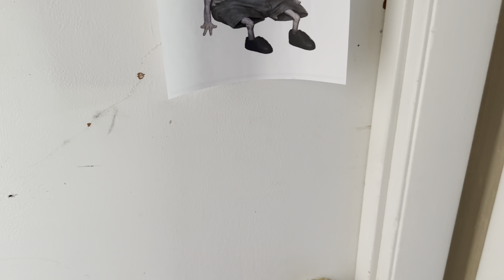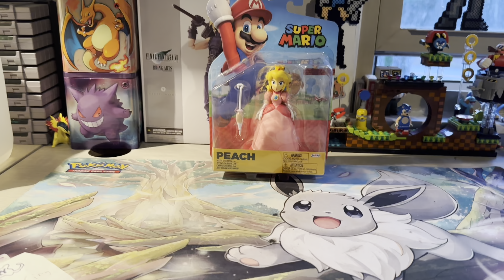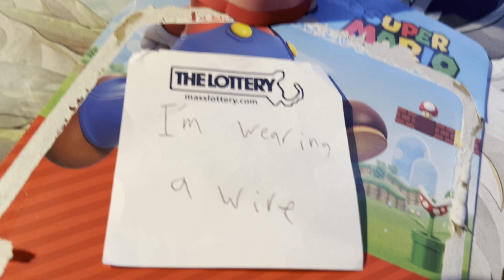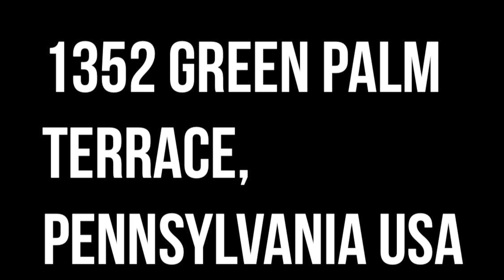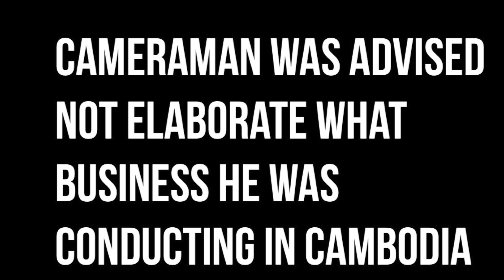I’m a YouTuber (job description) (ft. BruhRaptor) (ft. Mr. Producer)